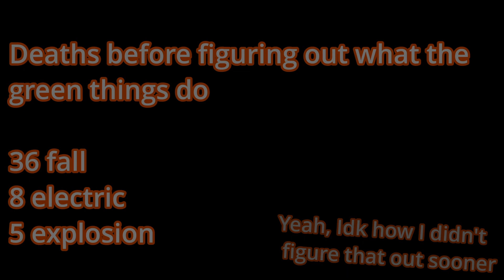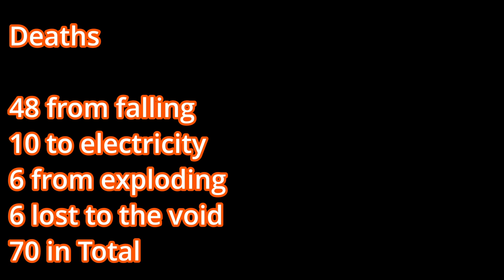Crash Twinsanity Part 4: Is this hel?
Welcome to the snowboarding episode. Now with 100% more snowboarding than ever before.

Billybobjimjoejeffjohnsonsmith JR III

Timmy

00:00 Intro
1:05 Lets Play
52:40 Outro